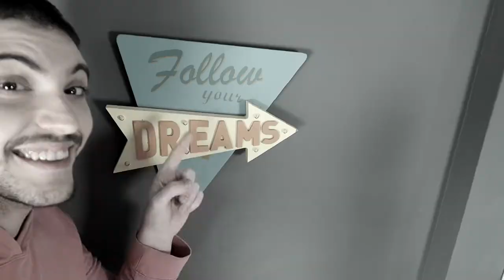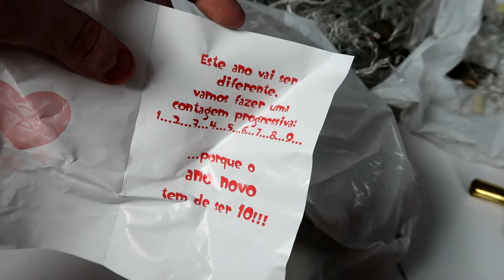MONTANDO ARVORE DE NATAL JUNTO COM GATO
▶Seja membro do canal, vire um VIAJANTE DO SOFÁ e ganhe benefícios exclusivos:

▶ Viajando no sofá é um canal de entretenimento, que envolve lifestyle com humor, games, reacts, desafios e vídeos Shorts de curiosidades